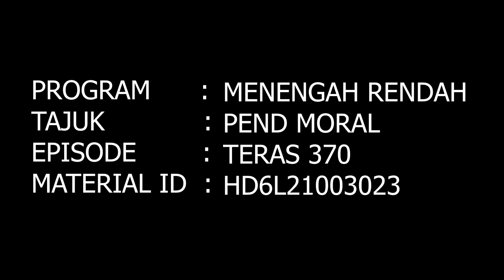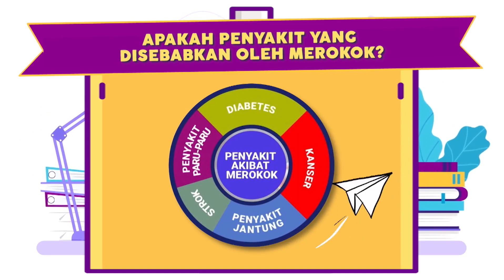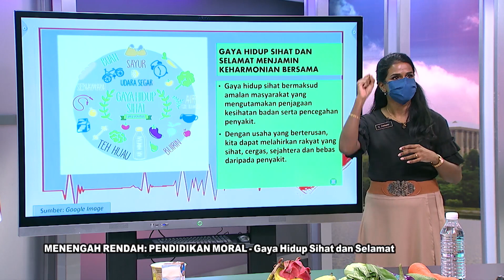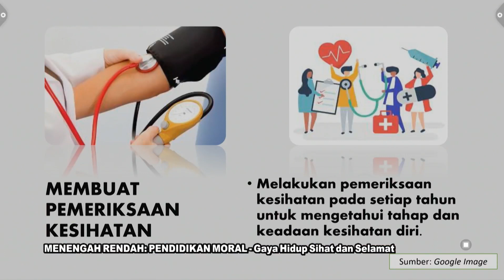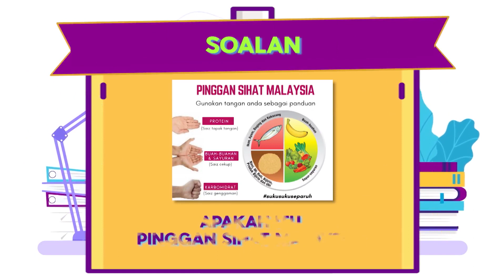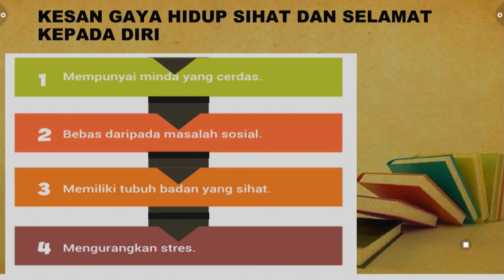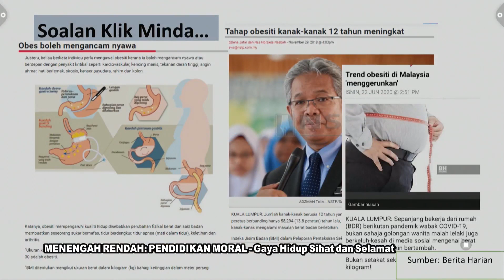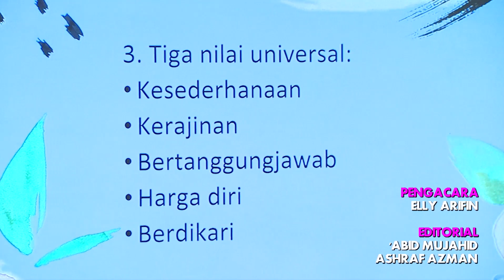DidikTV Teras Ep 370 Pend Moral Gaya Hidup Sihat Dan Selamat